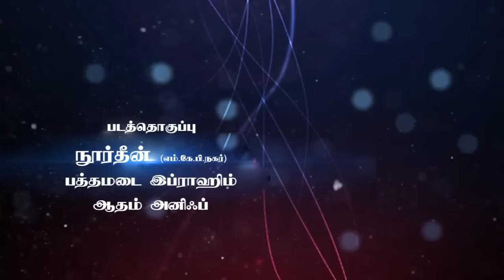இந்த வார கேள்விகள்.! - 01-03-2017